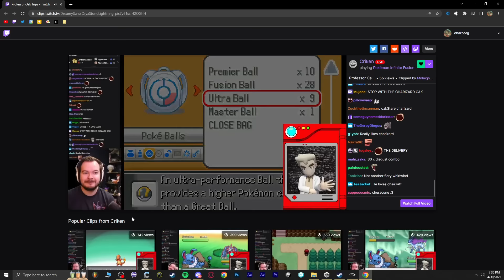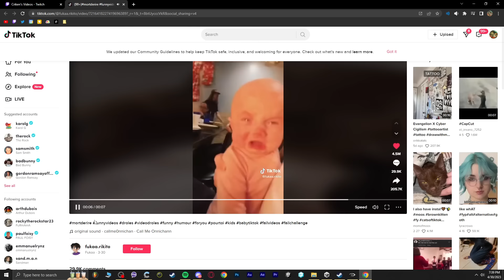Charborg Streams - Cursed Halo with @Criken ft. ChatGPT Cortana